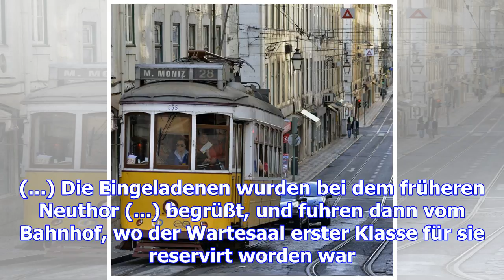Die straßenbahn in der hauptstadt: es war einmal... die tram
(gs) - „Die städtische Pferde-Eisenbahn wurde gestern inaugurirt. (...) Die Eingeladenen wurden bei ...